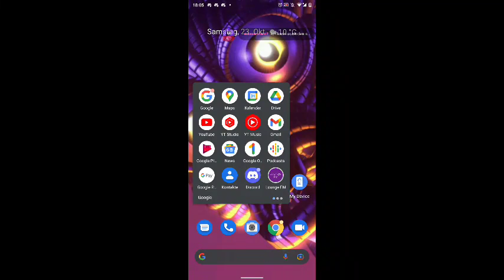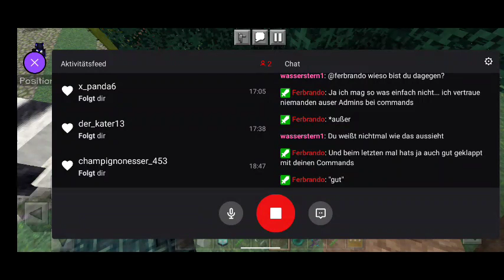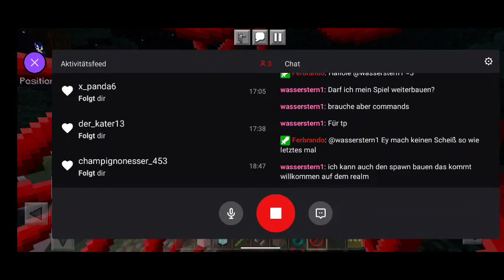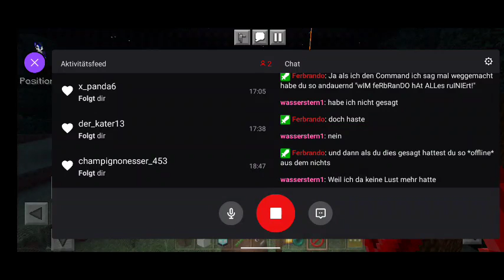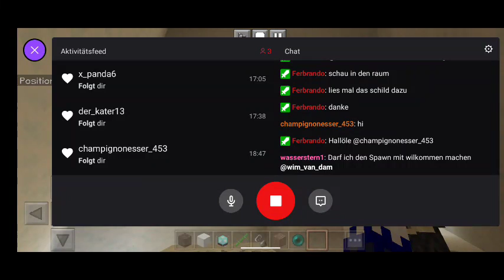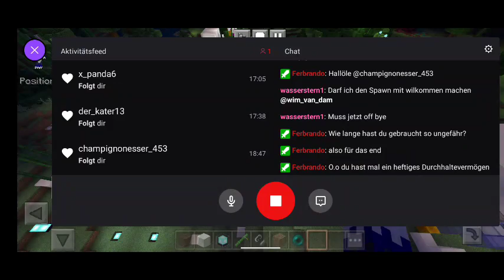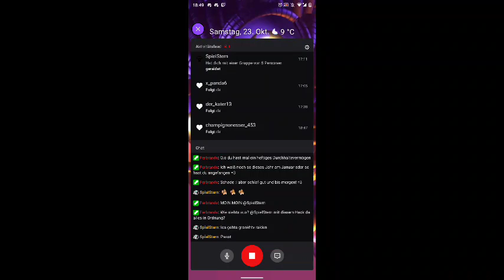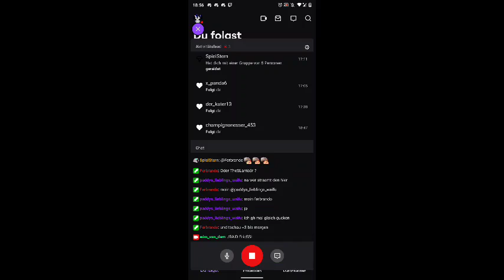euer kleiner minecraft furry wim ist unterwegs auf seinem Server